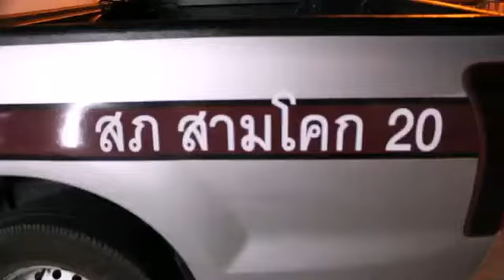ปทุมธานี ผู้กำกับการสถานีตำรวจภูธรสามโคก ลงพื้นที่ตรวจจุดรักษาความสงบเรียบร้อยในสถานการณ์ฉุกเฉิน ณ บ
ปทุมธานี ผู้กำกับการสถานีตำรวจภูธรสามโคก ลงพื้นที่ตรวจจุดรักษาความสงบเรียบร้อยในสถานการณ์ฉุกเฉิน ณ บริเวณจุดตรวจตู้วัดจันทน์กะพ้อ ถนนปทุมธานี-เสนา ถนนหมายเลข 3111
อำเภอสามโคก จังหวัดปทุมธานี
วันที่ 8 เมษายน 2563 เวลา 23.00 น.
พันตำรวจเอกดุรกร สิทธิสมบูรณ์ ผู้กำกับการสถานีตำรวจภูธรสามโคก พร้อมด้วยพันตำรวจโทวสันต์ คงนิล รองผู้กำกับการป้องกันและปราบปรามสถานีตำรวจภูธรสามโคก
ลงพื้นที่ตรวจจุดรักษาความสงบเรียบร้อยในสถานการณ์ฉุกเฉิน
พบนางสาววัชรีญา เสนาวรานนท์ ปลัดอำเภอสามโคก
ร้อยตำรวจเอกสุรินทร์ วงค์ครุฑธ์
รอวสารวัตรป้องกันและปราบปราม เวร 70
ร้อยตำรวจเอกโสภา แสงพิทักษ์ รองสารวัตรป้องกันและปราบปราม เวร 20
กำลังสายตรวจจราจร ฝ่ายปกครองอำเภอสามโคก กำนัน-ผู้ใหญ่บ้านผู้ช่วยผู้ใหญ่ สารวัตรกำนัน และอาสาสมัครตำรวจบ้าน
รวม 20 คน กำลังตั้งจุดตรวจรักษาความสงบเรียบร้อยในสถานการณ์ฉุกเฉิน ถนนปทุมธานี -เสนา ถนนหมาย 3111
ด้านพันตำรวจเอกดุรกร สิทธิมบูรณ์ ผู้กำกับการสถานีตำรวจภูธรสามโคกกล่าวเพิ่มเติมกับผู้สื่อข่าวว่า
ก่อนอื่นต้องขอขอบพระคุณทางฝ่ายปกครอง อาสาสมัครตำรวจชุมชน กำนัน-ผู้ใหญ่บ้าน ผู้ช่วยผู้ใหญ่ สารวัตรกำนัน  ที่มาร่วมตั้งจุดตรวจและจับกุมผู้กระทำผิดฝ่าฝืน พ.ร.ก.บริหารราชการในสถานการณ์ฉุกเฉิน พ.ศ 2548 ประจำวันที่ 8 พฤษภาคม 2563 จำนวน 20 นาย  จากการตรวจสอบพื้นที่พบว่ามีประชาชนสัญจรไปมา เป็นจำนวนน้อยและรถบรรทุกรถขนส่งสินค้า  ก็ให้ความร่วมมือได้เป็นอย่างดี อยากจะขอฝากเตือนพี่น้องประชาชนที่ใช้รถใช้ถนน
ในช่วงการประกาศ พ.ร.ก.ฉุกเฉิน ห้ามออกจากเคหสถานในเวลา 22.00 น.ถึง 04.00 น.ตามที่ประชาชนได้ทราบแล้วนั้น ซึ่งตนก็อยากจะฝากเตือนพี่น้องประชาชนว่าให้อยู่ภายในบ้านและทางเจ้าหน้าที่ตำรวจ ฝ่ายปกครอง เจ้าหน้าที่อาสาสมัครแลธ กำนัน-ผู้ใหญ่บ้าน  จะตรวจเข้มทุกคืนเพื่อป้องกันการฝ่าฝืน  และผลจากการปฏิบัติงานตั้งจุดตรวจ รักษาความสงบเรียบร้อยในสถานการณ์ฉุกเฉิน
อำเภอสามโคก จังหวัดปทุมธานี ถนนหมายเลข 3111
ตั้งแต่เวลา 22.00 น.ถึง 04.00 น.ผลการปฏิบัติงานวันนี้ไม่พบผู้ฝ่าฝืนและประชาชนให้ความร่วมมือเป็นอย่างดีท่านได้กล่าวทิ้งท้ายไว้